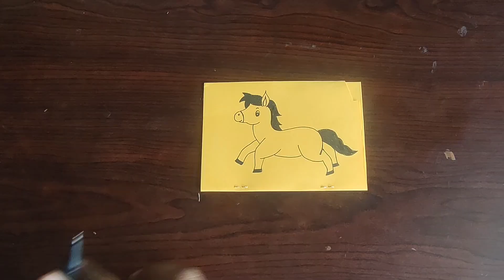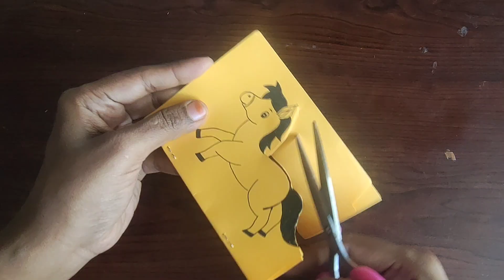Model of park horse rider | Horse rider paper craft